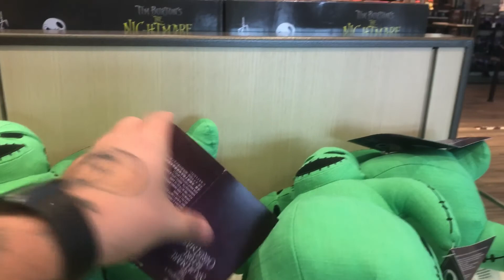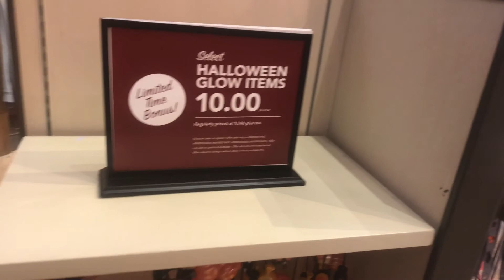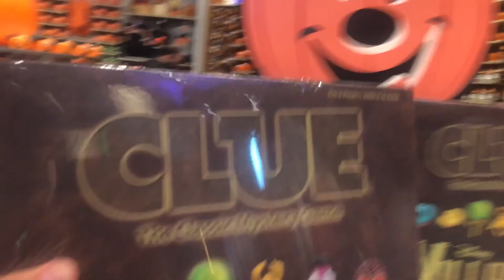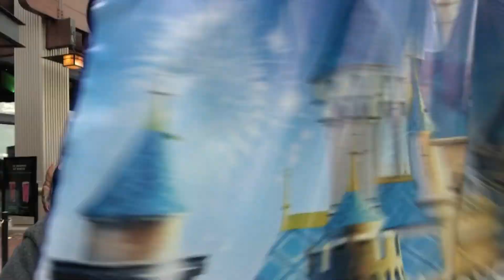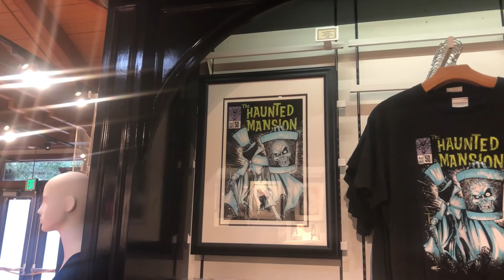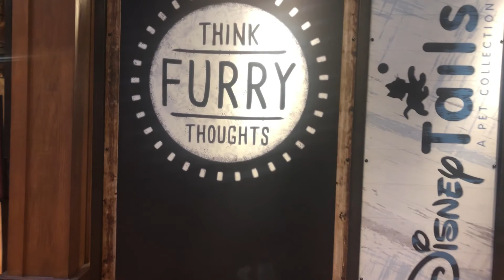HALLOWEEN MERCH AT WORLD OF DISNEY. | dinner at earl of sandwich. Walking around Disney springs.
Looking at all the new Halloween merchandise at Disney springs. And having some good food at the earl of sandwich.